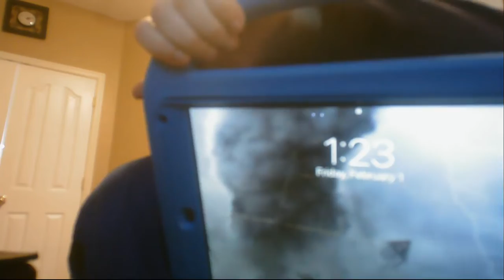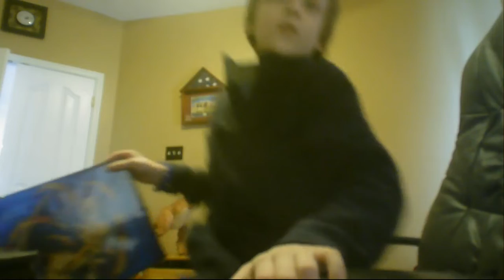SAYING SUBSCRIBE FOR AN HOUR STRAIGHT!!!!!!(you have to subscribe)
HOLY CRAP I CAN NOT BELIEVE I JUST SAID THAT FOR AN ENTIRE HOUR!!!